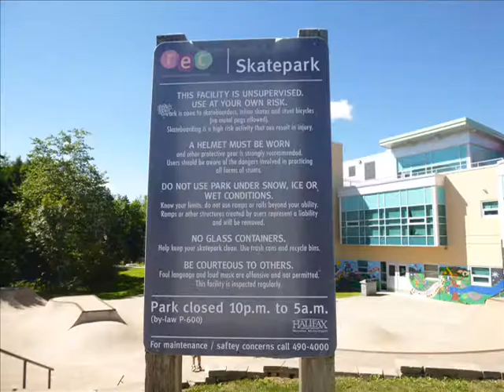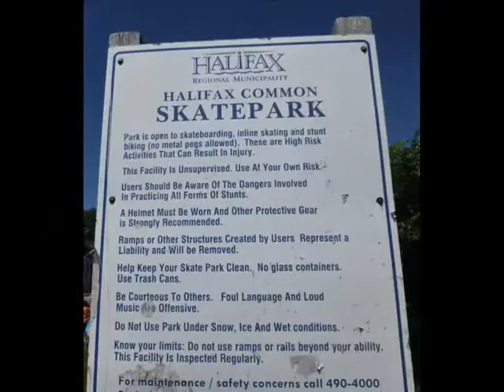188th - Riverside Skatepark Halifax Truro Roadtrip -3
So this is the second or third day ! We had to do such a big detour to reach that skatepark because the main bridge of the town was close ...  That would have been almost faster to walk across than doing the way all around but anyway! Sweet park but kinda lame to have HUGE HANDRAIl without having anything smaller to get into the mood to do them ... I mean even a pro skater dont try a handrail when he hasnt done a rail in his day that is ridiculous to me! But then again it is my opinion.. Park seems amazing but in the end its a vert park because Im pretty sure those rails arent hit frequently by any riders.. Olivier didnt film a sick early grab switch tailslide in the transfer so its sad hahaha well he was filming before and after not during the trick XD And I didnt really stop skating because I got hurt but that was enough for that park since we had a few ones to go!

Alors c'est une belle troisième journée qui commence même si  l'accès rapide au skatepark était carrément fermé alors on a du faire un sacrer détour. Bref un bien beau skatepark mais un peu dommage de voir des rampes aussi énorme.. sans en avoir des plus petite pour s'échauffer... J'suis pas mal sur que même un pro skater essaye pas une méga handrail avant d'avoir pratiquer un peu sur une plus petite mais bon c'est mon opinion. Le park à l'air fou mais pas vraiment street.Olivier n'a malheureusement pas capter mon switch tail sur le transfer alors c'est triste mais en faite il a filmé avant et après mais pas pendant :) problème de pitons :P Et on est parti parce que c'était assez pour ce park et non parce que je suis tombé hahahah et aussi parce que c'était pas le seul sur la liste du jour !

(Song:   I dont know!     -          )